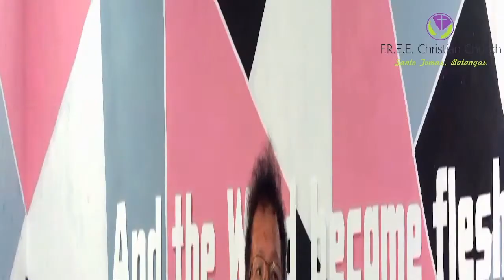Fall Into Grace - July 18, 2021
w/ Ptr. Boyet Mangubat

If you would like to give, send it through GCash with the number: